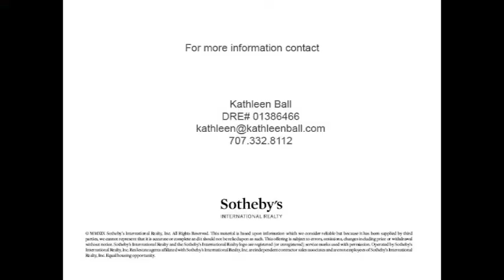529 Este Madera Drive, Sonoma, California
Located on Sonoma's eastside this 4 bedroom / 2.5 bath home with bonus room on a large corner lot has been beautifully renovated inside and out. The kitchen boasts Carrera marble countertops, center island with utility sink and pendant lighting, a gas range, double ovens, and farm sink with garden window. The adjoining family room has French doors that lead to outdoor living with multiple hardscape entertaining areas, a pergola, BBQ island, and raised beds for vegetable and/or flower gardens. Close to Sonoma Plaza and wine country activities.